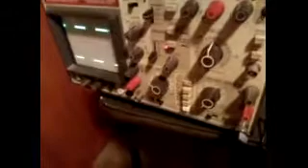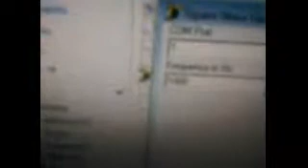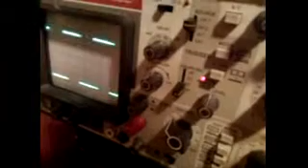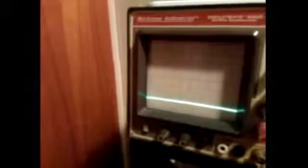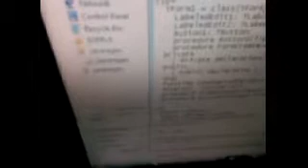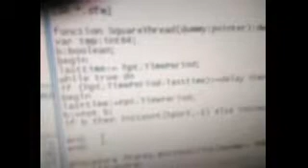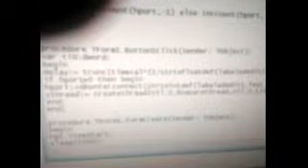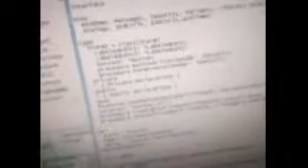Serial Port Square Wave Generator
Heres a really simple square wave generator that runs off the Serial Port.